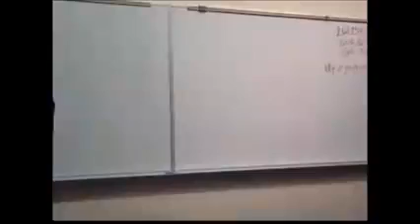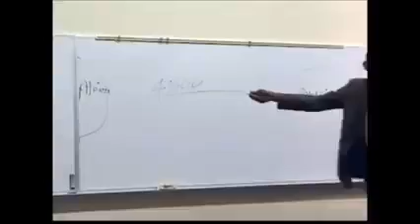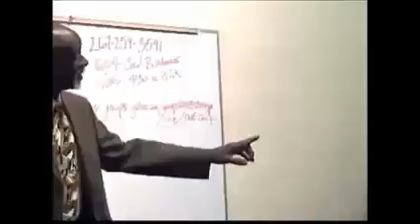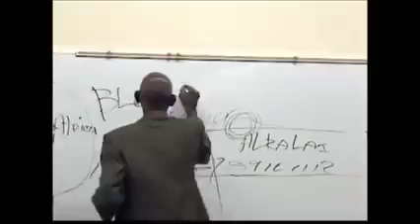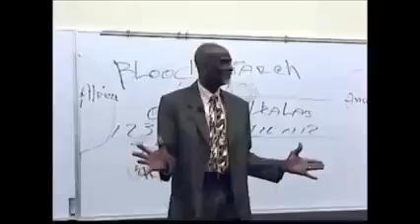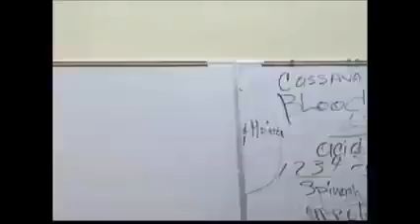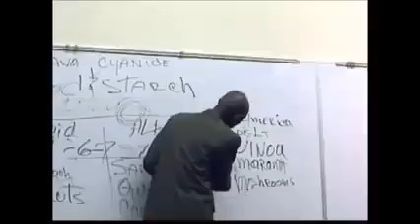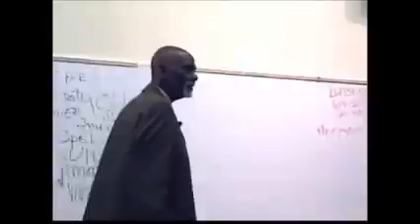Dr. Sebi - Eat to Live Full Length